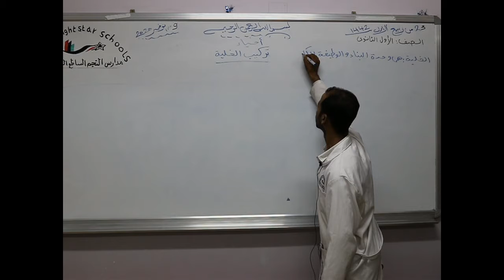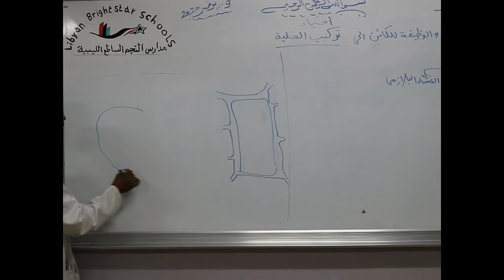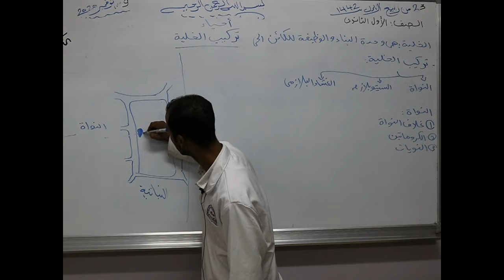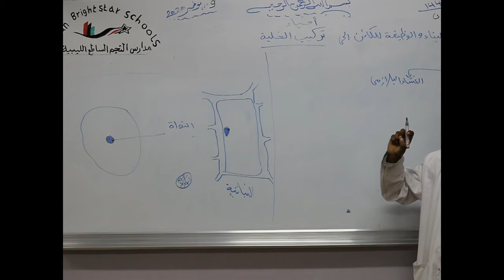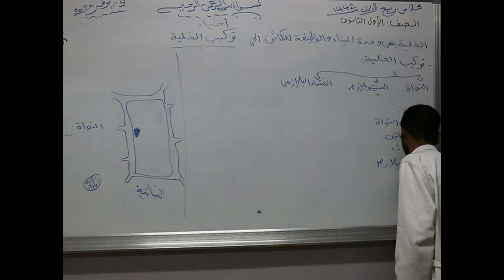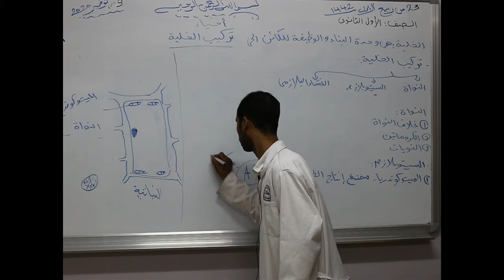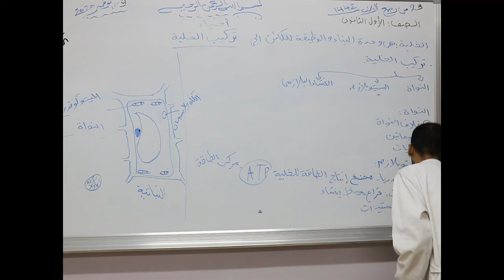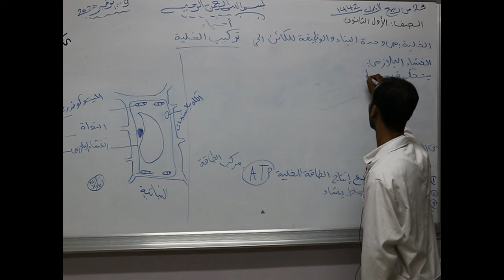مادة الاحياء للصف الأول الثانوي/ درس تركيب الخلية